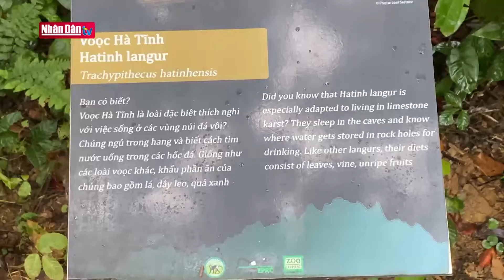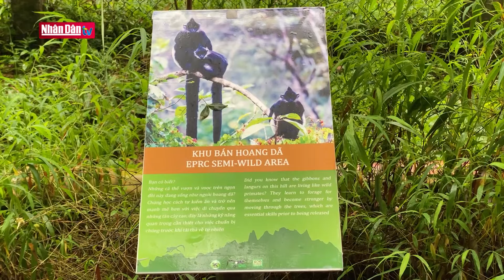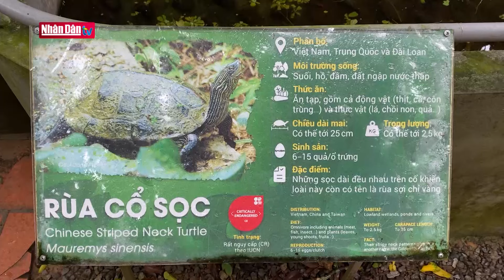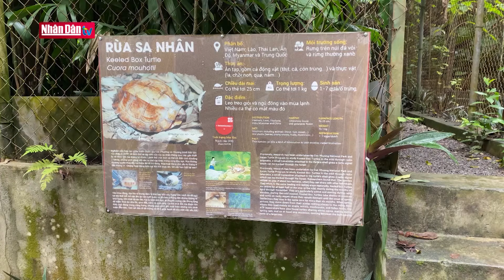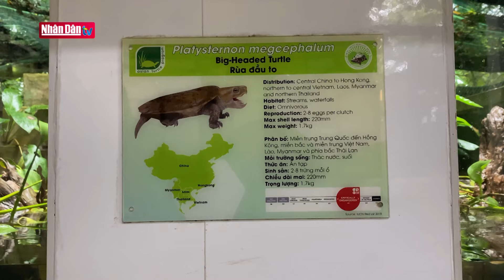Độc đáo các khu bảo tồn động vật tại Cúc Phương | Điểm đến